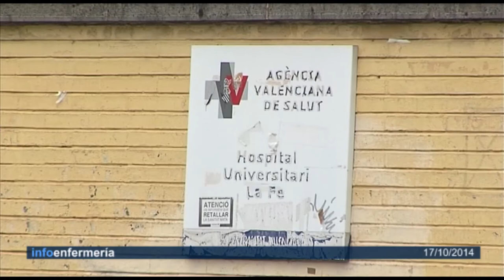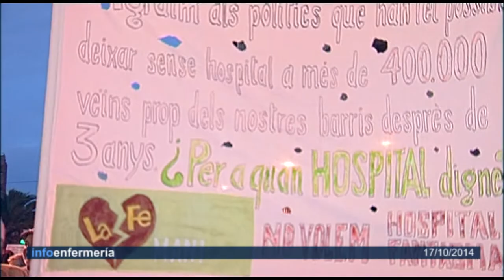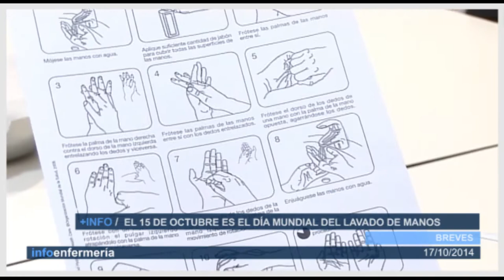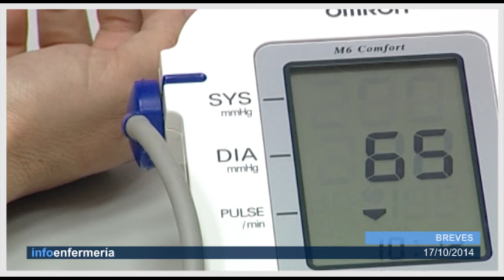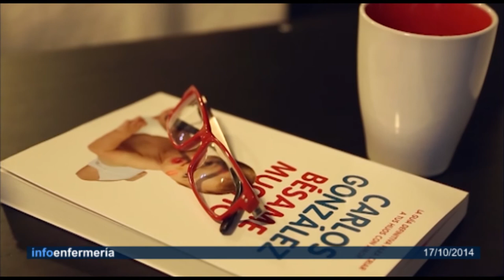Informativo 17/10/2014| Cecova TV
Sin duda, el virus del ébola sigue ocupando el interés de los profesionales sanitarios preocupados por su seguridad y la de sus pacientes.  Hemos estado en el primer curso de simulación de un posible caso de ébola en al Comunitat Valenciana. Además, os contamos cómo transcurrió la manifestación conjunta entre vecinos y trabajadores del antiguo Hospital la Fe en Campanar y el Hospital Arnau de Vilanova.